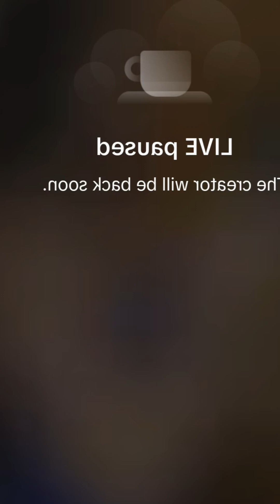Emma Periscope Live Vlog🫦#816